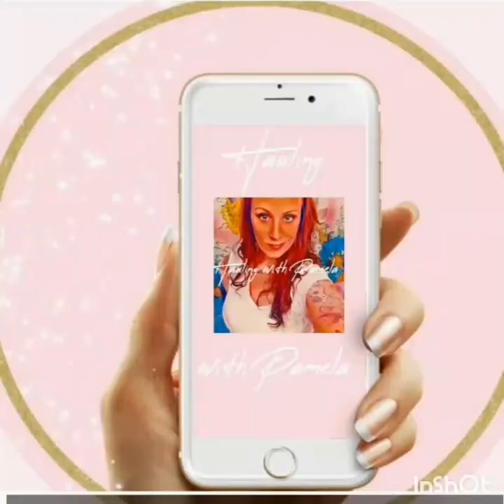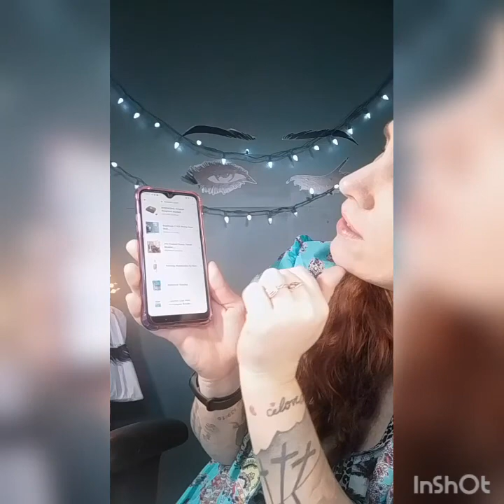Amazon Promo Codes